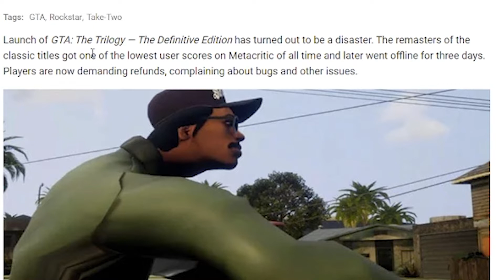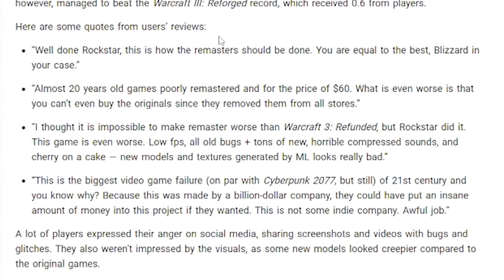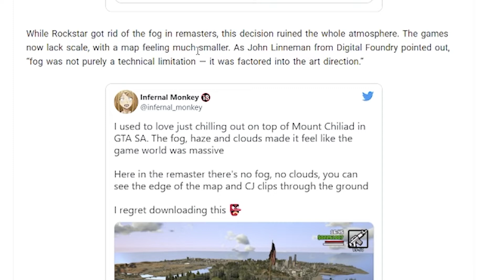grand theft auto the trilogy is getting destroyed in reviews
as on metrocritc is doesn't even have 1 rating it like a 0.5 depending on
what console or pc.
allso people have said this is worst release since cyberpunk 2077
and grand theft auto the trilogy beat warcraft III reforged in bad reviews.
allso people are starting to ask for refunds and i think you need a refund.

Like and Subscirbe if you enjoyed